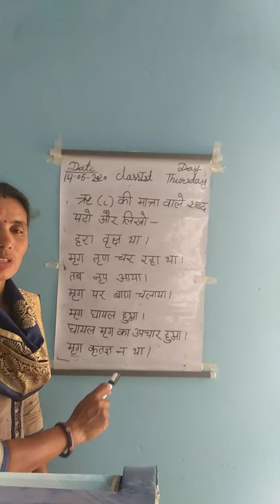14 May 2020